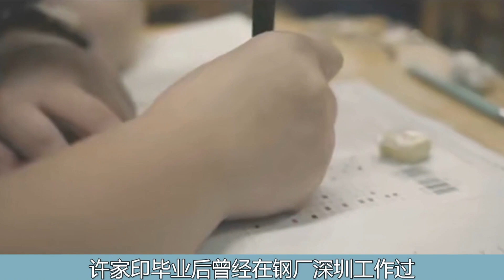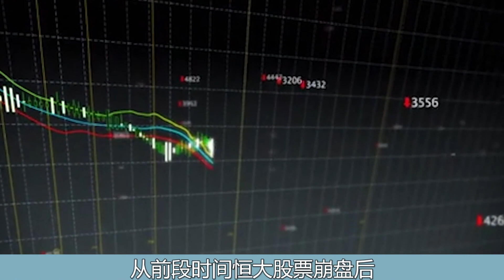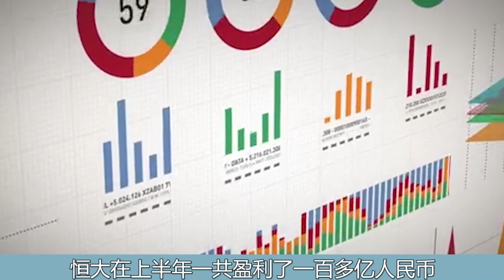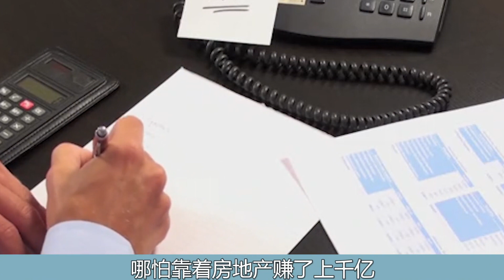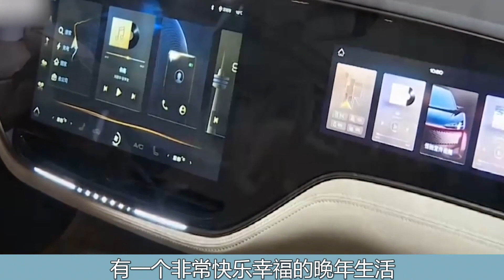扛着2万亿负债分红？恒大布局曝出致命漏洞，许家印破产不简单